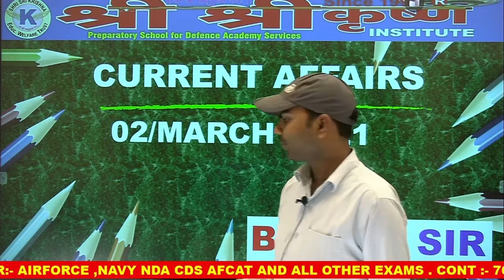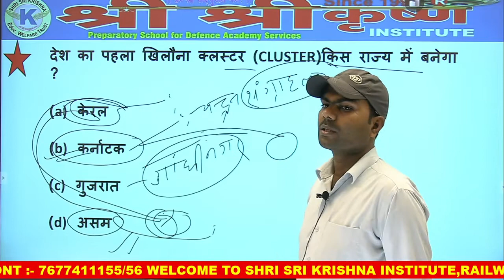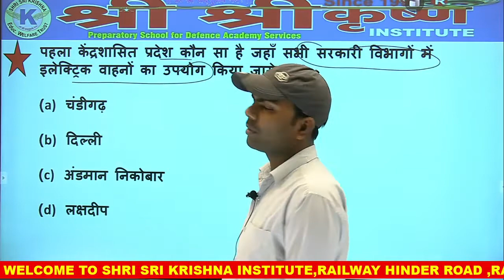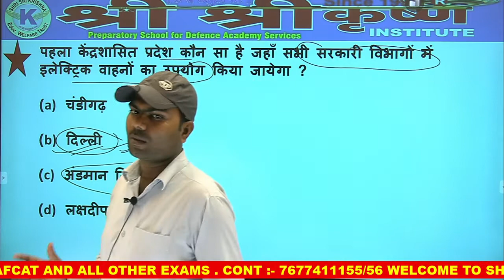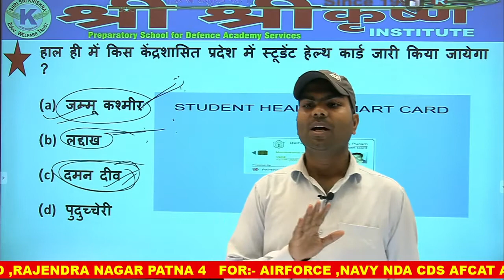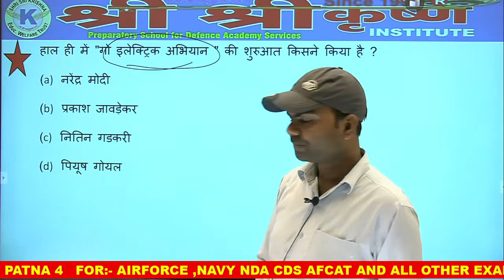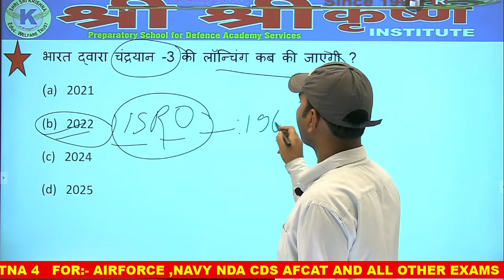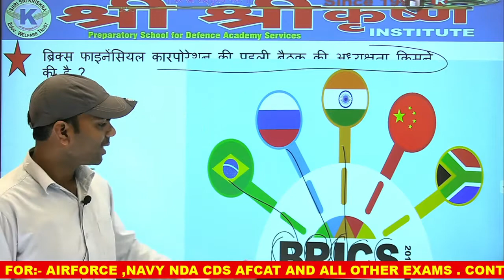2 MARCH 2021 CURRENT AFFAIRS :- BY- A. K SIR_ SSK INSTITUTE PATNA FOR : AIR FORCE/NAVY/SSC/RLY/OTHER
02 MARCH 2021 CURRENT AFFAIRS :- BY- A. K SIR_ SSK INSTITUTE PATNA FOR :- AIR FORCE/NAVY/SSC/RLY/OTHER

daily current affairs by a.k sir  daily current affairs

                                                                                                                                DR. SUNIL KUMAR
                                                                                                                                       DIRECTOR
                                                                                                                      SHRI SRI KRISHNA INSTITUTE